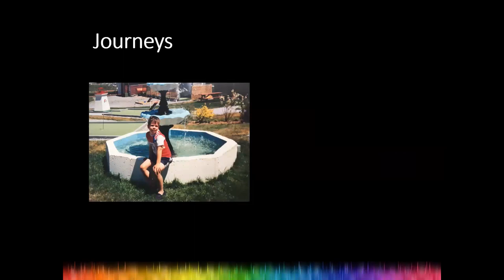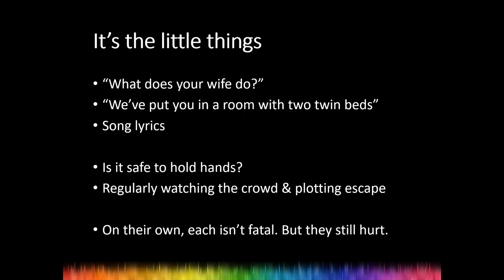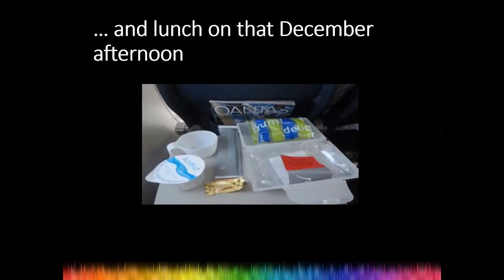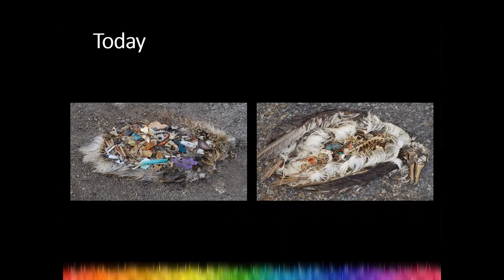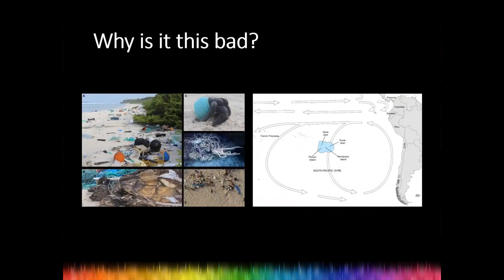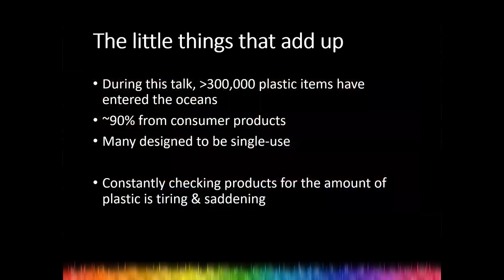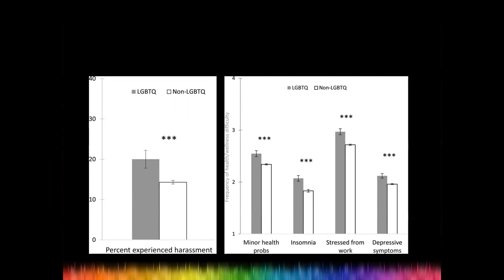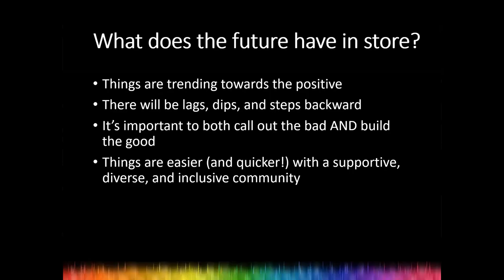A Rather Queer Journey in Plastic Pollution - Dr Alex Bond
Part one of the St Nicholas' Summer Series 2021

Dr Alex Bond, Senior Curator in Charge of Birds at the Natural History Museum in London, Senior Researcher at the Adrift Lab, and Ornithologist in Residence at St Nicholas' Church Leicester, takes us on a personal journey through his work and research, looking at the impacts of plastic pollution on sea life, and the importance of his queer identity in his work.

As part of the Summer Series we will be running a discussion group among the congregation of St Nicholas' Church, and will be running a sermon series alongside.

We encourage you to apply what you've gained from this talk to your life, and your faith, asking what it is that we as individuals, and as part of wider communities, can learn from this.

"Happy are those who find wisdom,
and those who get understanding,
for her income is better than silver,
and her revenue better than gold."
Proverbs 3:13-14

St Nicholas' Church is a radically inclusive community of faith, based in an ancient city-centre church building which was built in 879, and is part of the Church of England.